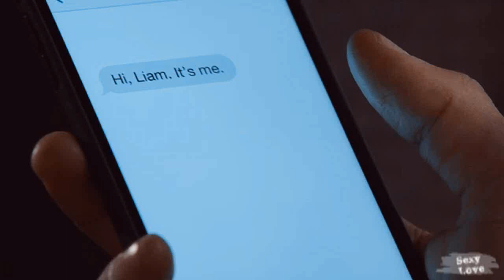Liam + Hope|| Meant to be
Oh gosh I loved their last scenes together:) Annika and Scott are sooo cute on the screen:) Aww Liam took the heart with "Be mine" and she picked "love you":) I really enjoyed this Valentine's day and episode:))

I think that something big has to happen LOL